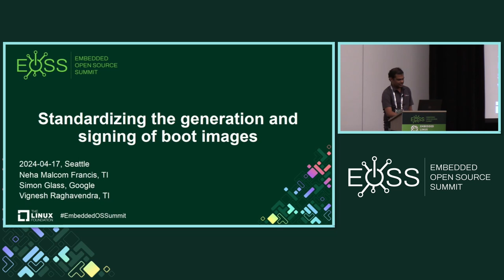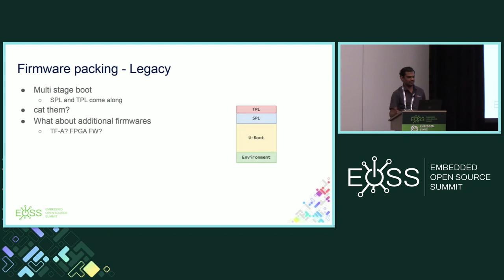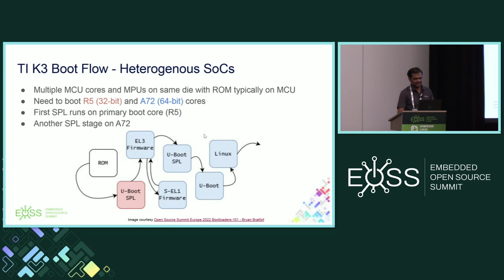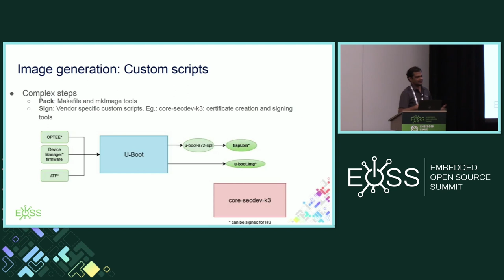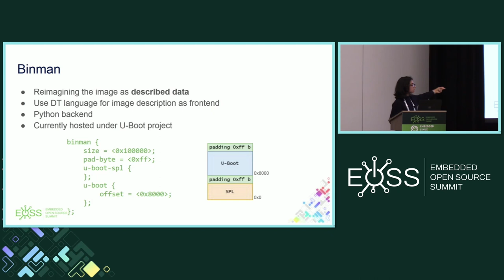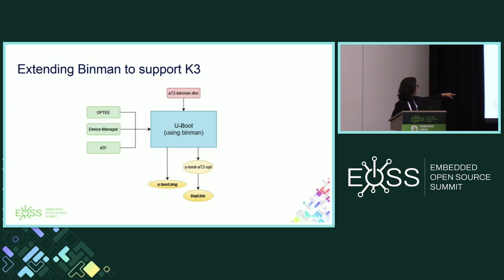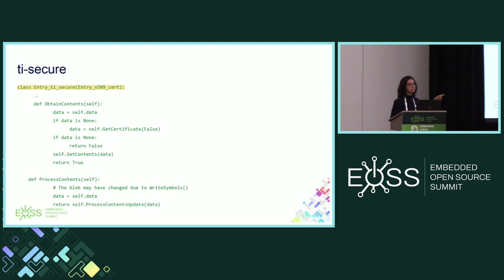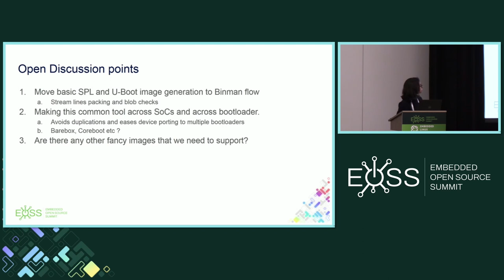Standardizing the Generation and Signing of Boot Images - Neha Francis & Vignesh Raghavendra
Standardizing the Generation and Signing of Boot Images - Neha Francis & Vignesh Raghavendra, Texas Instruments

This presentation will aim to discuss about how SoCs can leverage Binman to simplify the overall bootloader build flow. We use Texas Instruments (TI) K3 family of SoCs as an example, which, like many other SoCs today, use custom tools to build and sign their boot-loader binaries. However, U-Boot contains a powerful and flexible packaging tool Binman and this can be extended to sign and package even complex boot-loader images. The session outlines the challenges in maintaining and shipping custom tools for any sort of build, highlighting its limitations in scaling, maintaining consistency and accommodating evolving system requirements. We aim to discuss the effort in leveraging Binman, moving towards a completely open-source solution that also simplifies the build. We also aim to discuss how we can make Binman the standard when it comes to the developing boot-loaders for any OS. A few platforms such as Kontron i.MX8M and Renesas RZ/N1 already use Binman to package their bootloader binaries but we see that there is a larger scope of pulling all platform packaging to the standard.